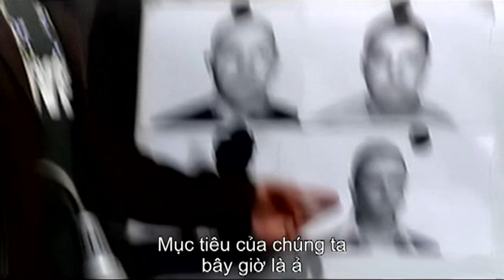Phim Nga | THANH KIẾM | Tập 4.c | Hành động | Hình sự | Phụ đề Việt | Full HD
Thủ đô Moskva - LB Nga trong thời đại ngày nay. Sự phát triển nóng của đô thị đã vượt ra khỏi tầm kiểm soát của cảnh sát. Tỷ lệ tội phạm gia tăng theo cấp số nhân.
Max Kalinin, một cựu đặc nhiệm thuộc lực lượng lính dù , đồng thời là sĩ quan cảnh sát chống tội phạm có tổ chức đã chán ngấy trước cảnh cấp trên của anh nhận các khoản tiền hối lộ rồi làm ngơ cho bọn tội phạm đáng nhẽ phải chịu sự trừng phạt của pháp luật.
Max đã quyết định rời bỏ cơ quan cảnh sát để đương đầu với bọn tội phạm theo cách riêng của mình: tự thành lập một nhóm nhỏ, và tiêu diệt bọn chúng.
Nhóm này dần dần phát triển và trở thành một tổ chức vũ trang với các hình thức trừng phạt nguy hiểm và tàn bạo, khiến cho giới tội phạm run sợ. Biểu tượng của họ là một THANH KIẾM,  và mọi người cũng gọi họ như vậy. Giờ đây Max và bạn bè của mình đang phải đứng giữa 2 làn đạn: một bên là giới tội phạm treo thưởng những chiếc đầu của họ với số tiền rất lớn, và một bên là những đồng nghiệp cũ của họ - cảnh sát cũng ra sức truy tìm nhóm "khủng bố" bí mật...